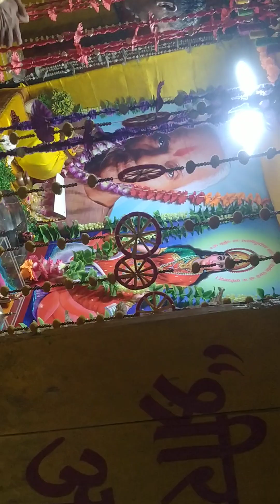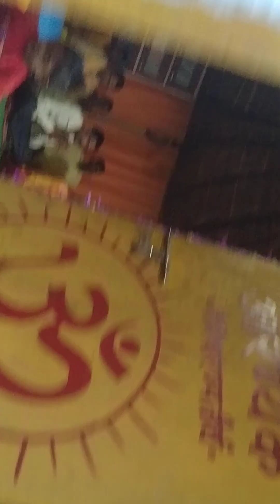AWGP@48th अक्टूबर१७@शारदीय नवरात्र३ नैमिषधाम श्री चक्र तीर्थ आरती दर्शन@गायत्री माता